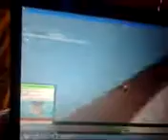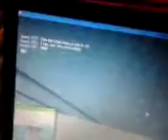roblox place review disaster hotel part 2